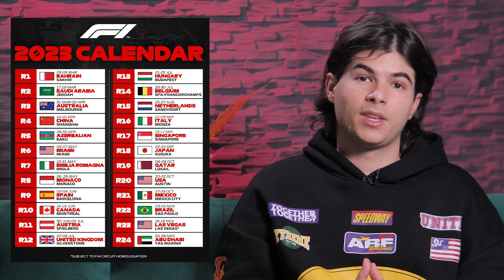LEGENDELE din Formula 1- Cavaleria.ro